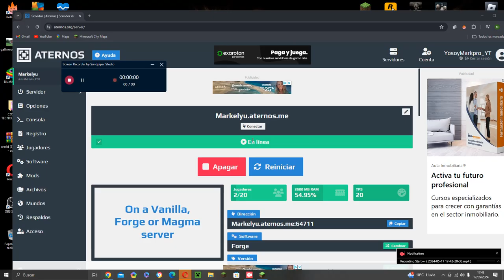OierGopro quiere que le haga un Short de minecraft de mi servidor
oiergopro